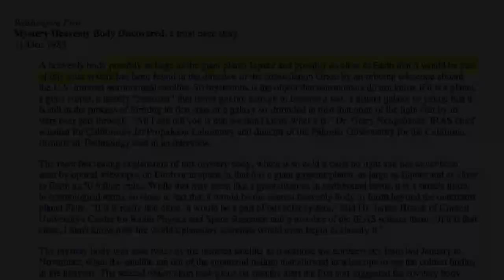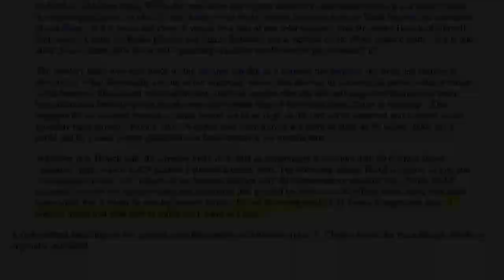Nibiru 1983 IRAS Washington Post (3WME)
The Infrared Astronomical Satellite (IRAS) was the first-ever space-based observatory to perform a survey of the entire sky at infrared wavelengths
The observatory also made headlines briefly with the discovery of an "unknown object" at first described as "possibly as large as the giant planet Jupiter and possibly so close to Earth that it would be part of this solar system." However, further analysis revealed that, of several unidentified objects, nine were distant galaxies and the tenth was "intergalactic cirrus". None were found to be Solar System bodies.

On December 10, 1983, Washington Post summarized an interview with JPL that an unidentified body possibly as large as the giant planet Jupiter and possibly so close to Earth it would be part of this solar system has been found in the direction of the constellation Orion by an orbiting telescope aboard the U.S. infrared astronomical satellite. Though it turned out to be a young distant galaxy.

(from Wikipedia)
video mirrored from 3WME